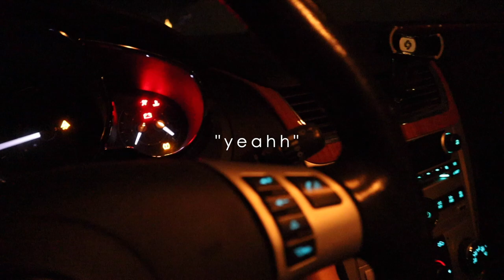MY 5AM MORNING ROUTINE | CHAOTIC | Vlogmas Day 17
Isn't waking up at 5AM so fun?? Lol hope you like my morning routine